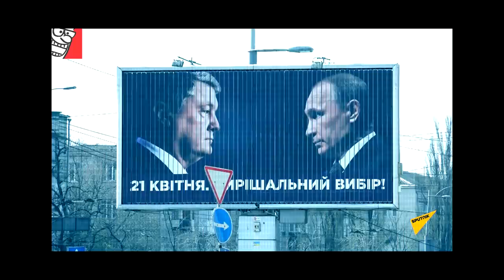ЗЕЛЕНСКИЙ ГОТОВИТ КАПИТУЛЯЦИЮ УКРАИНЫ (РУССКАЯ ВЕСНА 2.0)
Главная эмоция этих дней, как и в 2014-м на Донбассе, - это то мерзкое чувство, когда за тебя все решает быдло, жрущее с телевизионной помойки. Когда ты абсолютно точно понимаешь, чем это все закончится, потому что ты это уже проходил в Луганске, а им все равно - лишь бы не Порошенко, лишь бы не Украина…

Ты ставишь на Зеленского так, как раньше ставил на Саакашвилли, потому что все это время тебе втирали “зраду”. Да не просто “зраду”, а такую, что аж глаза режет. Знаешь что такое эта твоя вера в “зраду”? Это вера в распятых мальчиков, фашистскую хунту, укронацистов и прочую антиукраинскую ахинею. Все это классические приемы пропаганды, которые действуют на эмоции и отключают логику. Не замечать этого, значит расписаться в отсутствии критического мышления и поставить себя на один уровень с донбасским и российским люмпеном, который с удовольствием пожирает пропагандистские телевизионные помои.

А сам Зеленский так ничего и не понял! Он воюет не с Порошенко и мифическими “порохоботами”, он воюет с активной, взрослой и патриотичной частью украинского общества. И он так или иначе проиграет. Его инфантильные диванные хомячки, отдав ему голос останутся сидеть в своих норках, а проактивная часть общества снова закатает рукава. Мы будем действовать, контролируя каждый его шаг, каждую оговорку, каждый факап, каждое появление на публике под кайфом и т.д. и т.п.

Мы нагнули завгара, нагнем и скомороха! Запомните это видео! Слава Украине!